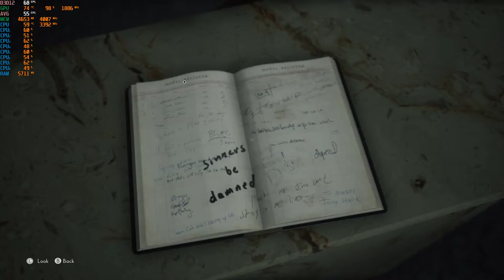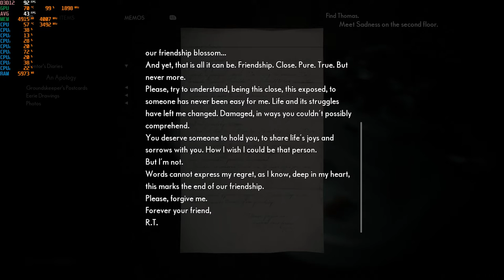The Medium - 1080p with the MSI GTX 1060 & Intel Xeon E3-1240 (I7 2600)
Cpu: Intel Xeon E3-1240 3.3ghz (3.7ghz turbo)
Gpu: MSI GTX 1060 ARMOR 6G OCV1 (6GB)
Mobo: Gigabyte GA-B75M-D3V
System drive: SSD
Storage drive: HGST Ultrastar 3tb HD
Case: Rosewill Ranger-M
Ram: G.Skill 8gb 1333mhz ddr3
OS: Win10
Res: 1080p
Settings: mixed